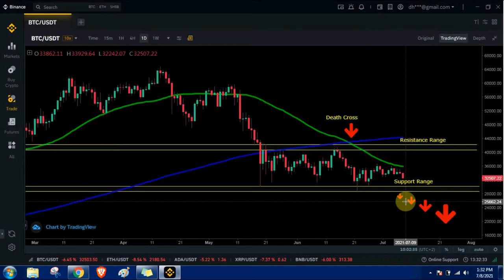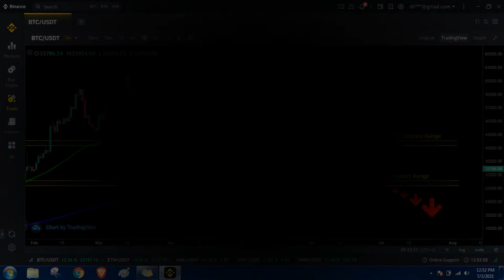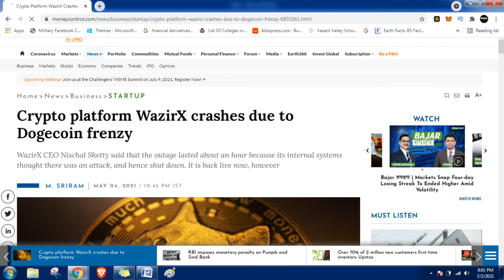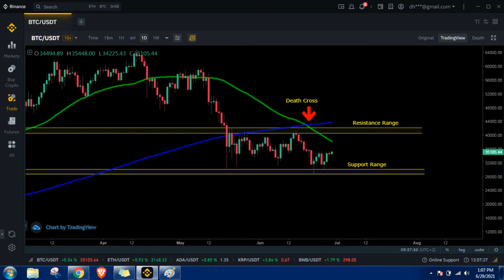Bitcoin Chart Analysis In Hindi | Hindi BTC Chart Analysis | Crypto News | Crypto Minders